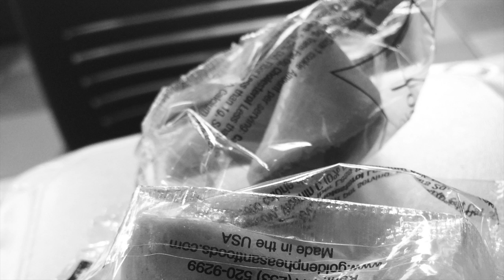Bethany Weggeland and Lex Hall through the years wedding reception video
Beth and Lex put together a compilation of photos of themselves throughout there lives growing up and together and showed the video on a large screen in the background during their wedding reception on July 27, 2016 in Rexburg Idaho after being married in the Rexburg Temple earlier that day for time and all eternity.